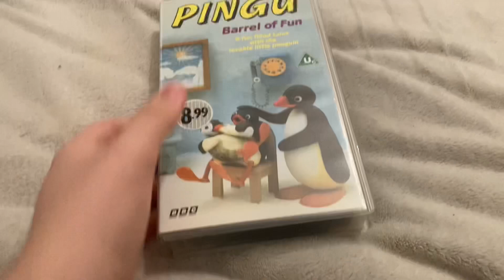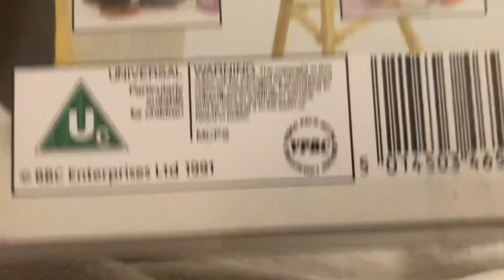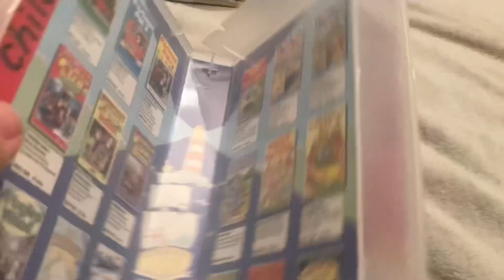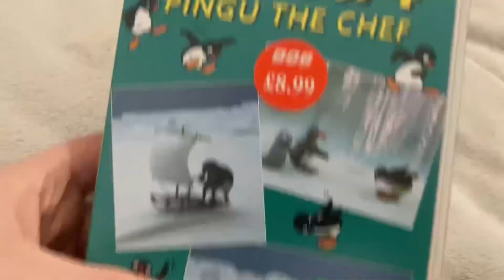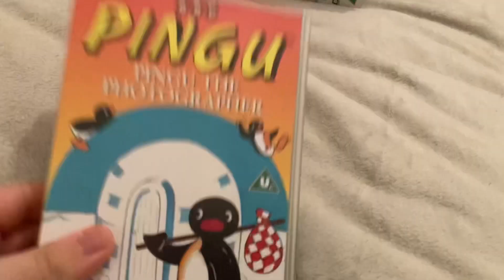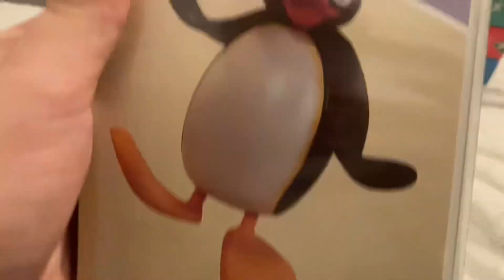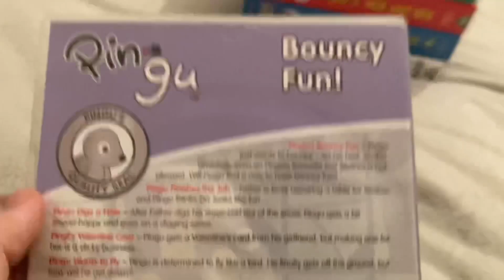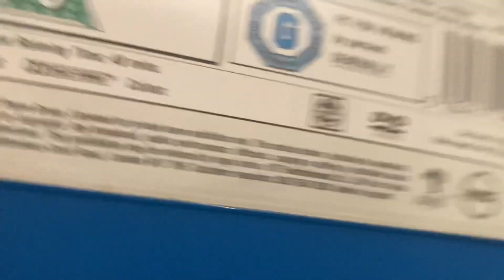My pingu vhs and dvd collection